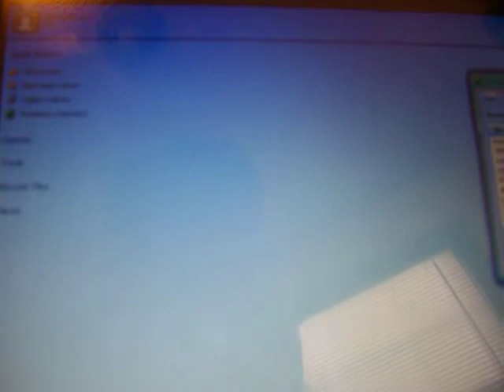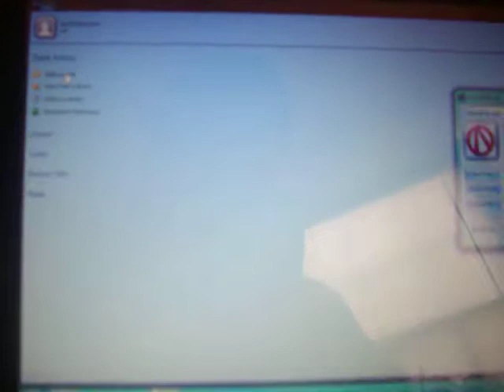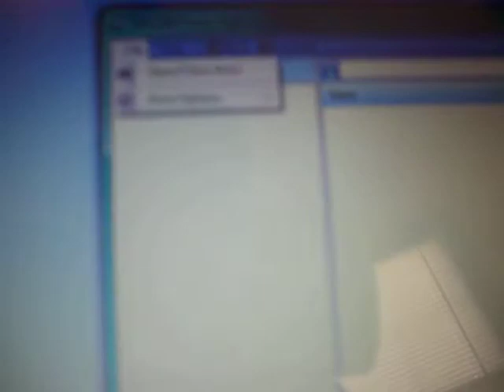How to mod borderlands (listen carefully)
mainly for VINNIE but anyone can watch..i lied you can have 2 resigner windows the other one just gets minimized when you open 2 of them!